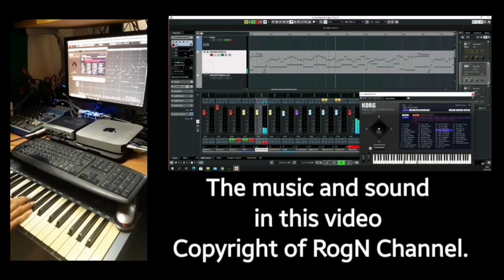เพลงหลับลึก ช่วยให้คุณหลับและตื่นขึ้นอย่างมีความสุข 😴 ดนตรีผ่อนคลายหลับง่ายใน5นาที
ส่งทุกท่านเข้านอนคืนนี้ด้วยเพลงหลับลึกนี้ ขอให้ทุกๆท่านนอนหลับพักผ่อน หลับลึกและตื่นขึ้นมาด้วยความสดชื่นกันทุกๆคนนะครับ (แนะนำให้ลองสวมหูฟังฟังดูนะครับ) เพลงหลับลึกช่วยให้จิตนิ่งและนอนหลับง่าย ที่แต่งขึ้นนี้จะช่วยให้คุณนอนหลับได้ดีขึ้น เสียงจากบทเพลงหลับลึกจะช่วยสะกดจิตใจให้ผ่อนคลาย คลายกังวล ได้อย่างดีด้วยคลื่นเสียง White Noise เสียงดนตรี จะกลบเสียงต่างๆรอบตัว ให้จดจ่ออยู่กับลมหายใจเข้าออก เมื่อเราหลับสนิท ร่างกายจะหลั่งสาร Growth Hormones ออกมา ซึ่งจะช่วยซ่อมแซมร่างกายและเซลล์ต่างๆที่เสื่อมถอยรวมทั้งเซลล์สมอง เสียงเพลงแห่งสมาธิ คลายเครียด ซาวด์บำบัด / RogN Channel เพลงเพื่อการพักผ่อน ทำจิตใจให้สงบและมีสมาธิ สงบและมีความสุข แนะนำให้ลองสวมหูฟังฟังดูนะครับ ดนตรีบำบัดดีต่อสมอง เสียงคลื่นเดลต้าเวฟที่อยู่ในเพลงนี้ จะช่วยในการหลับลึก หลับสนิททั้งคืน โดยแต่ละคนอาจใช้เวลาสั้นยาวไม่เท่ากัน แต่จะหลับได้ง่ายขึ้นเมื่อหัดทำจิตใจให้ผ่อนคลายและดึงสติกลับมาทุกครั้งที่กำลังคิดไปถึงเรื่องอื่น กลับมาฟังซ้ำๆ ทุกคืนคุณจะนอนหลับได้เร็วขึ้นโดยไม่รู้ตัว
ดูกันแบบยาวๆ กับ YouTube Channel Playlist ของผม ตามลิงค์นี้เลยครับ
คุณสามารถใช้เพลงนี้ในวิดีโอใดก็ได้ แต่คุณต้องใส่เครดิตให้ฉันในคำอธิบายวิดีโอของคุณ ฉันจะขอบคุณถ้าคุณจะให้เครดิตฉัน
🔊 RogN Espero 👨 เป็นศิลปิน/โปรดิวเซอร์ที่อาศัยอยู่ใน เชียงใหม่ ประเทศไทย. ทำงานโปรดักชั่นเกี่ยวกับการผลิตเพลง /ซาวน์ดีไซน์ / ห้องบันทึกเสียง / นักดนตรีอาชีพ / อาจารย์สอนดนตรี ชมการแสดงสดกับวงดนตรีของเขาได้ที่ Facebook
RogN Channel สร้างซีรีส์แห่งความผ่อนคลาย เพลงที่ช่วยให้คุณสงบลง เพลงเหล่านี้เหมาะสำหรับการผ่อนคลาย ทำสมาธิ โยคะ นวด เรียน อ่านหนังสือ นอนหลับ ทำงาน และอื่นๆ อีกมากมาย เพลงต้นฉบับทุกๆจะถูกสร้างขึ้นและอัปโหลดไปยัง YouTube ทุกสัปดาห์ เพลงกล่อมนอนของเราประกอบด้วยคลื่นเดลต้า / ดีต่อสมอง / ดนตรีบรรเลงเพื่อช่วยให้คุณผ่อนคลายและผ่อนคลายอย่างล้ำลึก เพลงกล่อมเด็กของเรา สามารถใช้เป็นเพลงประกอบ เพลงทำสมาธิ เพลงผ่อนคลาย เพลงสงบ และเพลงกล่อมนอน เพลงกล่อมเด็กและเพลงที่สงบเงียบของเราจะทำให้คุณเพลิดเพลิน เพลงกล่อมเด็กเพื่อการผ่อนคลายอย่างล้ำลึก วิดีโอเพลง Deep Sleep ช่วยให้ผ่อนคลายสมองและร่างกายโดยเฉพาะ เหมาะสำหรับเด็กทารก เด็ก วัยรุ่น และผู้ใหญ่ที่ต้องการมีสุขภาพที่ดี เพลงกล่อมให้หลับ รูปแบบการนอน การทำสมาธิ การสะกดจิต การนอนหลับ ผ่อนคลาย ทำให้คุณรู้สึกผ่อนคลาย สิ่งนี้ช่วยผ่อนคลายโลกที่หลับใหล การเข้าถึงการทำสมาธิ การทำสมาธิเป็นประเพณีโบราณที่ยังคงปฏิบัติโดยวัฒนธรรมทั่วโลกเพื่อสร้างความรู้สึกสงบภายในและความสามัคคี การปฏิบัติมีความผูกพันกับหลายศาสนา อย่างไรก็ตาม การทำสมาธิไม่เกี่ยวกับศรัทธาและการเปลี่ยนจิตสำนึก สร้างเส้นทางสู่การตระหนักรู้และเป้าหมายของการบรรลุสันติภาพ ความจำเป็นในการลดความเครียดในปัจจุบันมีมากขึ้นกว่าที่เคย ท่ามกลางตารางงานที่ยุ่งวุ่นวายและชีวิตที่มีความต้องการสูง ความนิยมในการทำสมาธิเพิ่มขึ้นทุกวัน หนทางสู่ความสงบเป็นลักษณะเฉพาะของปัจเจก ดังนั้นจึงไม่มีวิธีที่ผิดในการทำสมาธิ สิ่งสำคัญคือต้องหาแนวทางปฏิบัติที่ตรงกับความต้องการของคุณและปรับปรุงบุคลิกภาพของคุณ หยุดพักจากกิจวัตรประจำวันที่วุ่นวายและผ่อนคลายไปกับท่วงทำนองที่สงบเหล่านี้ สิ่งเหล่านี้สามารถช่วยคุณเปลี่ยนสถานะการเป็นคนเพื่อให้คุณประสบความสำเร็จในชีวิตประจำวันได้ เพลงบำบัด เสียงบำบัด เพลงสงบ ช่วยคลายเครียดก่อนนอน ผ่อนคลาย คลายเครียด ผ่อนคลาย#ดนตรี โยคะ ดนตรี เพลงสปา เบื้องหลัง เพลงฝัน เพลงทำสมาธิเพื่อการนอนหลับ เพลงกล่อมนอน เพลงกล่อมนอน ผ่อนคลาย นั่งสมาธิ เพลงกล่อมนอน เพลงกล่อมนอน เพลงกล่อมนอน เพลงกล่อมนอน เพลงกล่อมนอน เพลงกล่อมนอน เพลงกล่อมนอน คลายเครียด คลายเครียดสมอง เพิ่มคุณภาพชีวิต ฟังแล้วมีแต่สิ่งดีๆ อารมณ์เสียงเพื่อการนอนหลับ,เครื่องดนตรีฟรีค่าลิขสิทธิ์,เพลงบรรเลงสำหรับวิดีโอ,เพลงประกอบฟรีลิขสิทธิ์,เพลงไม่ติดลิขสิทธิ์ 🙏ขอบคุณมากสำหรับคลิปวิดีโอจาก 👉 pixabay.com / pexels.com 🎹เพลงและเสียงในวิดีโอนี้ ลิขสิทธิ์ของ RogN Channel